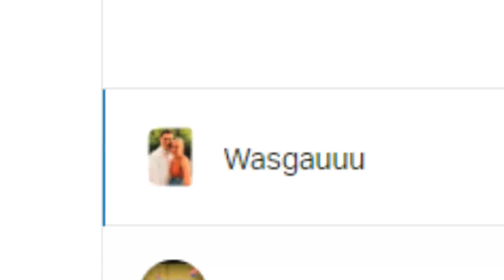NEUE CSGO MAP | STUDIO | Operation Shattered Web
Mit dem neuen CSGO Update kamen auch ein paar neue CSGO Maps hinzu. Ganz vorne mit dabei haben wir die CSGO Map Studio. Die Map gehe ich in diesem Video geschwind mit euch durch, zeige die Laufwege und ein paar Boosting Spots. Viel Spaß damit :)

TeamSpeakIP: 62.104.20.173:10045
Password: ebn

⭐️⭐️⭐️⭐️⭐️ Wasgauuu: 15$
⭐️⭐️⭐️⭐️Sir.Yakuza: 10$
⭐️⭐️⭐️LeGoetz: 5$
⭐️⭐️Lörris2K: 1.01$
⭐️ Adrian Idris: 1$
6. LarzzTV: 1$
7. One49_Shooter: 1$
8. sepl: 1$
9. Gameboy7: 1$
10. MinersWin: 1$
11. Noah: 1$
12. Kutkudac: 1$
13. Ge-Force35466: 1$